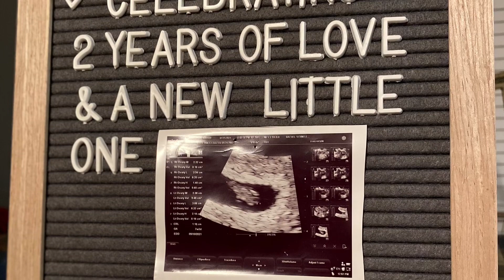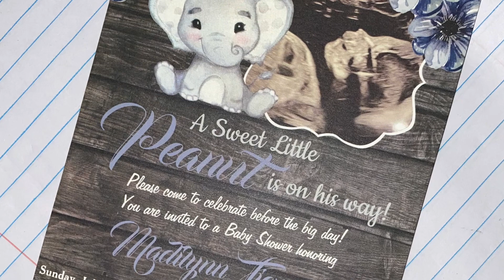Our Story (Young Parents)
Hello everyone!

With much request we decided to make our family youtube channel!! We’ll make vlogs and videos about our day to day life! This is just our introduction video about our story, and how Mateo came to be.

Thanks!
- The Rojas-Tierney Family
( Madi, Ruben, and Mateo!)
Mateo’s Wish List